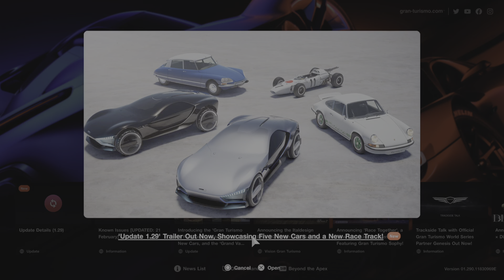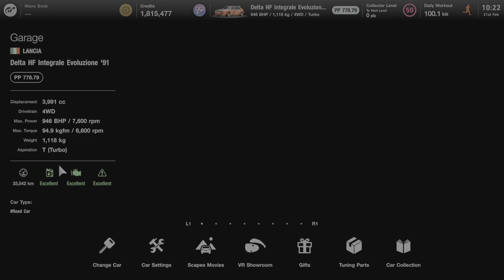My first experience with PSVR 2 (it arrived early)